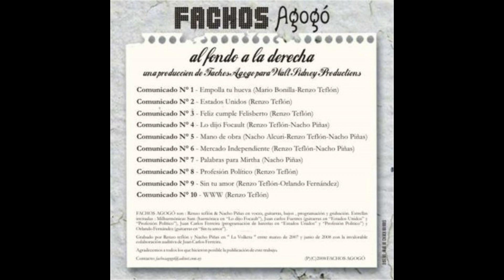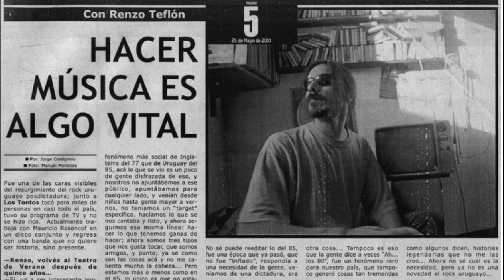FACHOS AGOGÓ - AL FONDO A LA DERECHA - 2008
Uruguay Underunderground
   / carlancos2010
Ragus Lofoten
ROCK -  URUGUAY

1 - EMPOLLA TU HUEVA
2 - ESTADOS UNIDOS
3 - FELÍZ CUMPLE FELISBERTO
4 - LO DIJO FOCAULT
5 - MANO DE OBRA
6 - MERCADO INDEPENDIENTE
7 - PALABRAS PARA MIRTHA
8 - PROFESIÓN POLÍTICO
9 - SIN TU AMOR
10 - WWW

RENZO TEFLÓN Y NACHO PIÑAS.